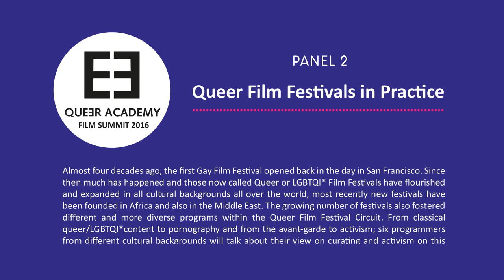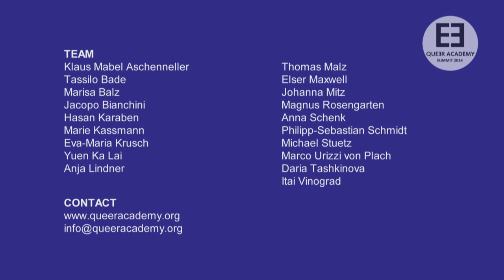QA Summit 2016 - Panel 2: QUEER FESTVALS IN PRACTICE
Queer Academy Summit 2016 - Panel 2 "Queer Film Festivals in Practice"
Almost four decades ago, the first Gay Film Festival opened back in the day in San Francisco. Since then much has happened and those now called Queer or LGBTQI* Film Festivals have flourished and expanded in all cultural backgrounds all over the world, most recently new festivals have been founded in Africa and also in the Middle East. The growing number of festivals also fostered different and more diverse programs within the Queer Film Festival Circuit. From classical queer/LGBTQI*content to pornography and from the avant-garde to activism; six programmers from different cultural backgrounds will talk about their view on curating and activism on this panel.

Host:
Dr. Skadi Loist
Skadi Loist is a lecturer and postdoctoral researcher at the Institute for Media Research at the University of Rostock, Germany, and co-founder of the Film Festival “Research Network”. She has published on film, media industries and issues of gender and sexuality with a focus on film festivals and queer cinema. Since 2002, she has worked with the “Hamburg International Queer Film Festival”, served as board member, and organized the conference “Queer Film Culture: Queer Cinema and Film Festivals” for its 25th anniversary in 2014.

Participants:
Desiree Buford
Des Buford leads the inner workings of “San Francisco International LGBTQ Film Festival”. As Director of Exhibition & Programming she provides curatorial oversight for the Festival, programs year-round screenings, and administers the “Frameline Completion Fund”. She is experienced on the queer film festival circuit, having worked over the past 15 years at “Frameline” and “Outfest”, as well as served as a juror at national and international festivals.

João Ferreira
João is a Lisbon based Artistic Director and Programmer of “Queer Lisboa – International Queer Film Festival”. He was an actor in the Sensurround Theatre Troupe, directed by Lúcia Sigalho; and an actor, playwright, and director in “Projecto Solilóquio”. He is the award-winning author of two plays, as well as having published several articles and participated in lectures and debates, on Queer, Film, and Performance Studies, in Portugal, Spain, Italy, Germany, and Brazil.

Alexandra Carastoian
Alexandra Carastoian is a founding member of the first Romanian NGO, which supports trans* individuals, and has been a part of the two annual festivals: “LGBT History Month” and “Bucharest Pride”. Furthermore, Alexandra is the director of the first Feminist and Queer International Film Festival in Bucharest. Last year she won the “Young Talent GOPO Cinematography Award” for the film “It Takes Two to Fence”.

Xiaogang Wei
Xiaogang Wei is the executive director of the NGO Beijing Gender Health Education Institute. It constitutes one of the first Chinese NGOs to focus on issues of gender, sexuality and sexual health. Together with the BGHEI, Xiaogang launched a series of groundbreaking events in China, including the “China AIDS Walk” and the "China Rainbow Awards”. Xiaogang is the Co-curator of the “Beijing Queer Film Festival” and a board member of the Beijing LGBT Centre.

Saadat Munir
Saadat Munir was born into the dichotomy of European and Asian culture. Munir runs “Madari Films”, a production company that focuses on realistic cinema. He is an experienced film curator, programmer and critic. Presently, Munir curates as Creative Director the bi-national AKS-film, art and dialogue festival for minorities and marginalized communities that illuminates socio-political aspects of transgender, queer, people of color living in Pakistan and Denmark.

Jürgen Brüning
Jürgen Brüning has been involved in producing, directing and curating films. He is mostly known for his long collaboration with Bruce LaBruce as his producer. Jürgen was the co-founder of the “Lesbian & Gay Film Festival Berlin” in 1993 and the founder of the “Porn Filmfestival Berlin” in 2006. He has been working as a curator for “Interfilm Festival”, the Documentary Film Festivals in Leipzig and Neubrandenburg and currently selects films for the “Panorama” section of the Berlinale.

Queer Academy
The Queer Academy is an annual convention of international filmmakers and festival organizers in the gay-lesbian-transgender context (2015 figures: 180 persons/institutions) at the Berlinale. The Queer Academy aims to establish itself as an institute of queer cultural memory. The Academy will become an archive of queer culture and history that binds together queer cultural productions and cooperates with other organizations. Since memories are essential for the identity construction, the Queer Academy will offer an opportunity for queer people to form and find their identity in queer memory.